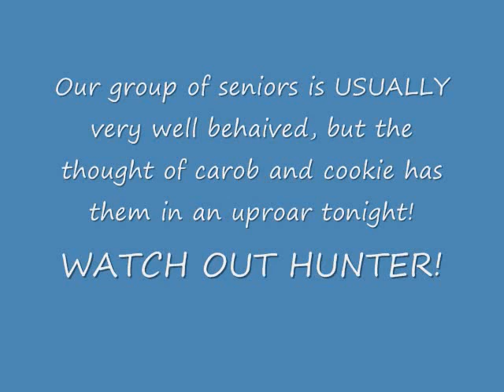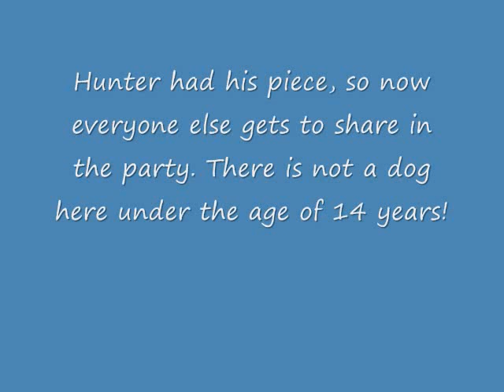Hunters 14th birthday.wmv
Hunter is one of our two original labs. He and Maggy where our inspiration and training to start SPARRO, and later in his life Shades Of Grey Sanctuary for senior dogs. Happy birthday my best boy. May you have many more. All my love to you.